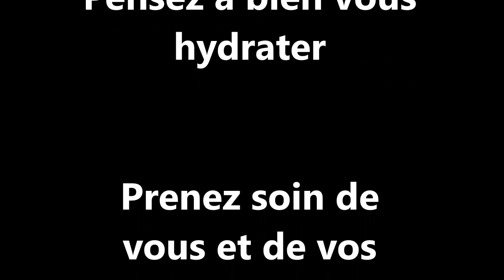3.1 Bas du corps et calcul - Activ'mémoire - Séquence 1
Activ'mémoire avec Laura Scortesse, conseillère technique fédérale - Séquence 1
Cette activité vous permet de faire travailler certaines parties de votre corps tout en réalisant des exercices cognitifs.